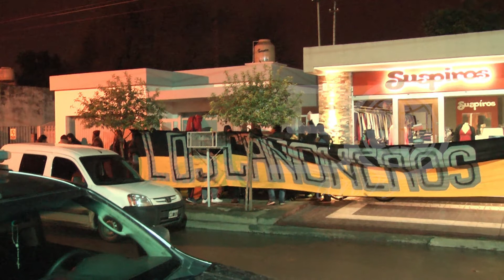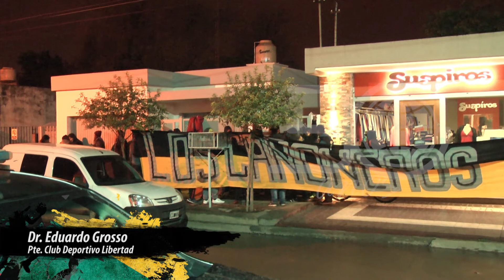DyF | Situación básquet post asamblea | Dr. Eduardo Grosso | Pte. C.D.L.